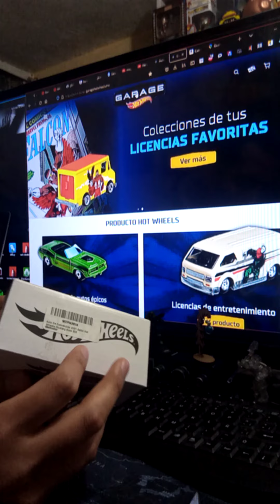hoy wheels auto de convencion 2021 salón hot wheels Mustang BOSS 302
llegó es cotizado auto Mustang bolsa 302